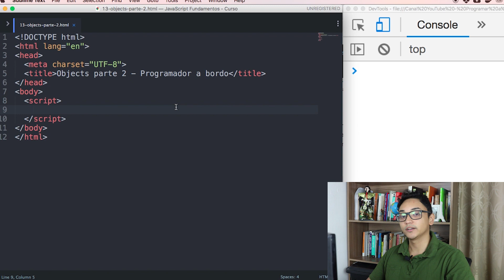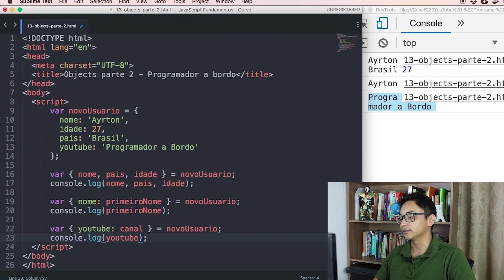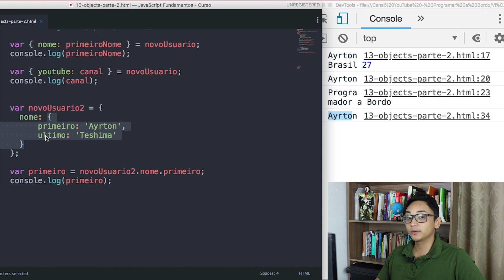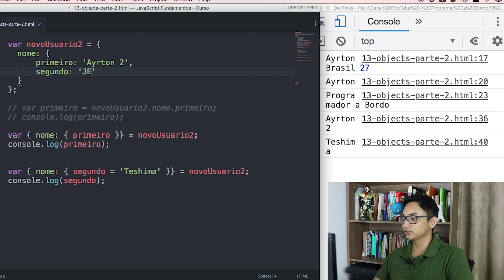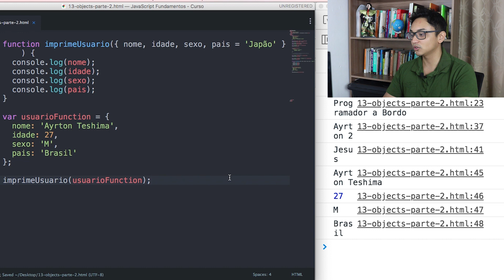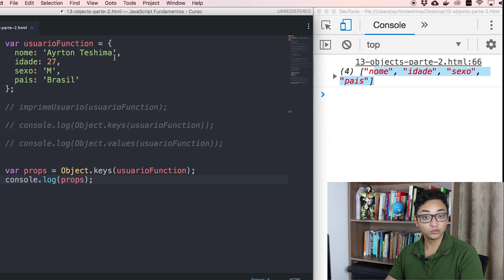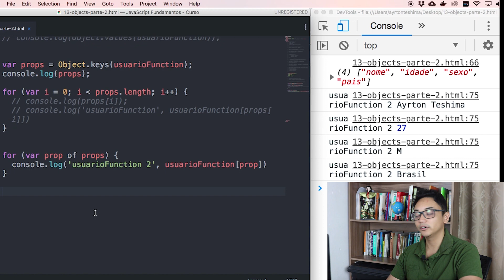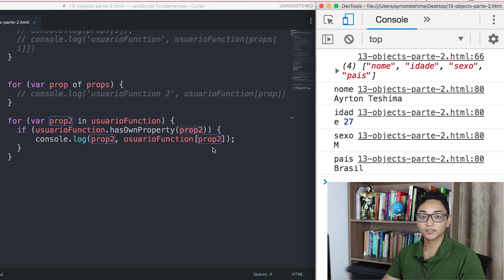Curso de JavaScript #5 - Objetos parte 2/2 (2020)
Fala galera!!
Continuando o curso de JavaScript fundamentos, esta aula é a segunda parte sobre objetos, que é um ponto muito importante na linguagem!

Índice:
• Introdução ao destructuring: 00:12
• Destructuring nested: 04:58
• Destructuring com default value: 07:47
• Destructuring como parâmetro de function: 10:00
• Default value nas functions com destructuring: 11:59
• Object.keys e Objects.values: 13:08
• Iterando objetos com loop for: 14:51
• Iterando com for of: 18:05
• Iterando com for in: 18:53
• Método hasOwnProperty: 20:27

VÍDEOS QUE RECOMENDO DO CANAL

Siga no Instagram: @programadorabordo